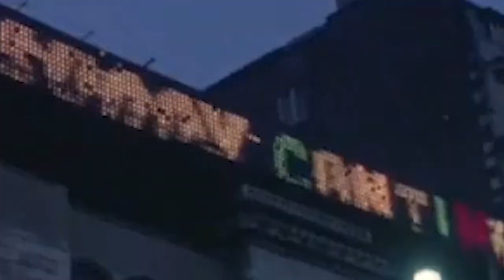Robbie N4HC - CrossCountry Loops - 2021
Robbie N4HC - CrossCountry Loops - 2021, released 30th Dec. 2021

Download "Robbie N4HC - CrossCountry Loops" here (30th Dec.)

CrossCountry Loops is a retrospective take on the punk and alternative music that Manchester based producer Robbie N4HC listened to growing up. It’s an attempt to capture the memory of the angst that was once felt but has since been lost. Some of the samples have been held for over a decade, but now in the present, completely detached from the times in which they were unearthed, they have found their purpose. Most of the project was produced late at night, on train journeys from Manchester to London; traveling between the present and the past

Tracklist:

01 Higher Monke (00:00-03:13)
02 Heartbrkr (03:13-05:52)
03 Blondie Bae (05:52-09:43)
04 Angel (09:43-13:34)

Recorded, produced and mixed by Robbie N4HC
Mastered by Optinervear Studio
Artwork by Alexbeausi.re
Visuals by Brad Davies